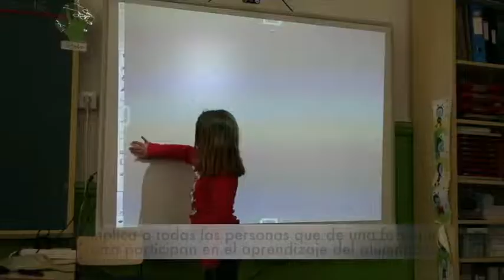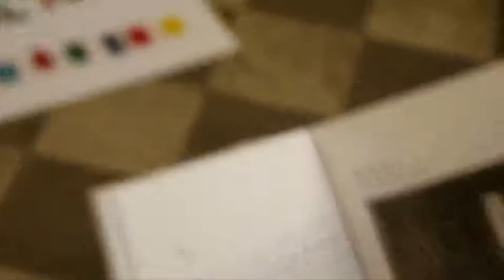Mención de Honor PremioAcciónMagistral 2017 "Aumentando expectativas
El proyecto “AUMENTANDO EXPECTATIVAS HACIA EL ÉXITO ESCOLAR Y MEJORANDO LA CONVIVENCIA”, Mención de Honor PremioAcciónMagistral 2017 categoría A, ha sido presentado por Inés Tomás Agustín, del CEIP Sant Vicent Ferrer, Llíria (Valencia).

El proyecto desarrolla numerosas prácticas innovadoras que tratan de conducir a los alumnos al éxito educativo favoreciendo la inclusión y eliminando problemas de convivencia.